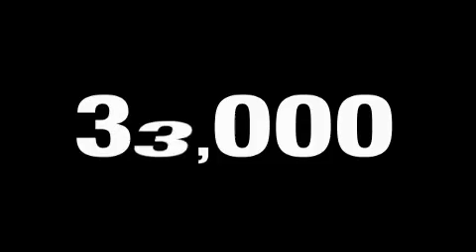Pre-Owned 2008 DODGE CALIBER Hilo HI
We've been honored to serve the Aiea  HI area, we promise that your experience at our dealership will exceed your expectations!

 Year: 2008
 Make: DODGE
 Model: CALIBER
 Engine: 2.0L I4
 Trans.: CVT
 Exterior: WHITE
 Miles: 32,862

 Cutter Ford located in Aiea is Your Local Aiea Ford Dealer when it comes to the purchase or lease of a New Ford or Used Vehicle in Aiea and the surrounding area. Cutter Ford is committed to Customer Service on all Ford Cars, Ford Trucks and Ford SUVs, and our Ford Service Department is here to help you Save Time & Money. We have a great inventory of New Ford Vehicles and Pre-Owned Cars.

 2008 DODGE CALIBER Aiea  HI